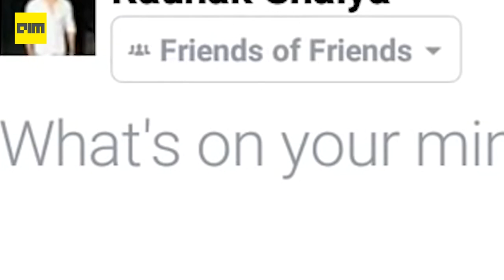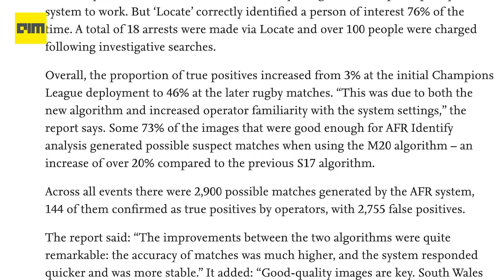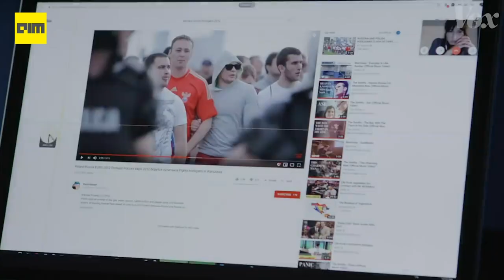Is Facial Recognition Ethical ? | The Pretentious Geek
In this episode of the Pretentious Geeks we talk of the various ethical dilemmas that are presented by the facial recognition technology.